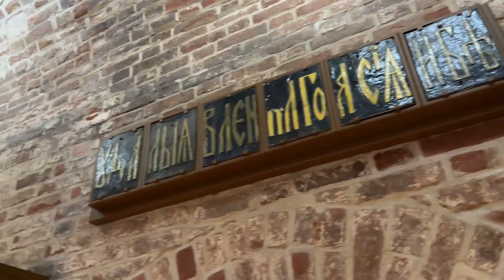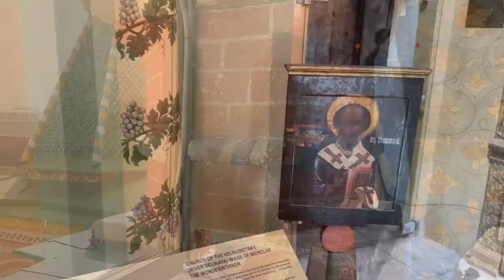Храм Василия Блаженного внутри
Впервые за всю жизнь побывал в великолепном Соборе Покрова Пресвятой Богородицы, в народе именуемым Храмом Василия Блаженного (где он и погребен). Это один из самых известных памятников русской архитектуры, и один из самых древних православных храмов Москвы, где ныне расположился музей (хотя по праздникам совершаются Богослужения), который можно свободно посетить.